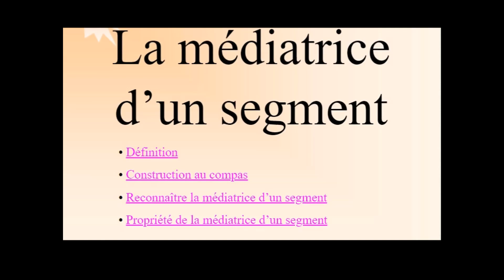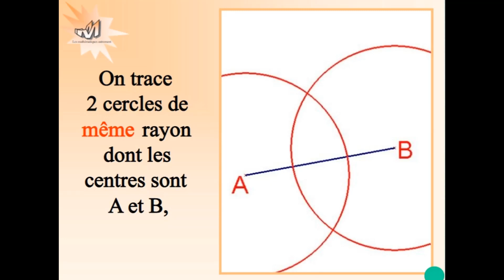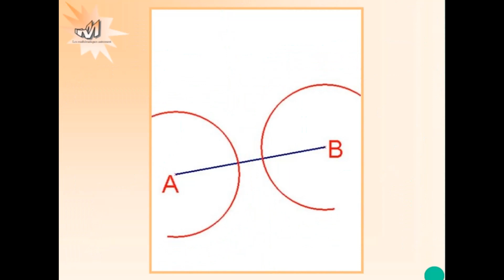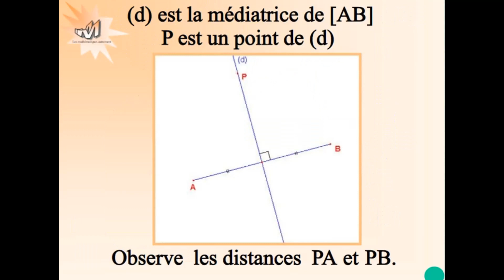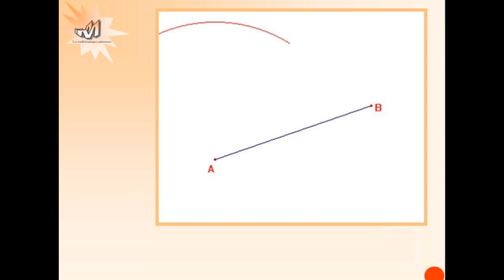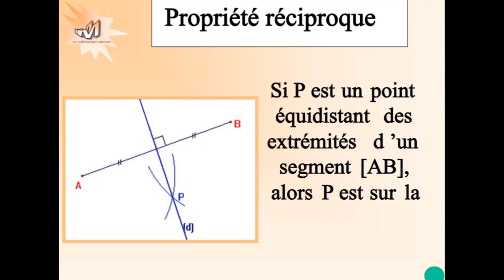La médiatrice d'un segment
pour les élèves de 1er année